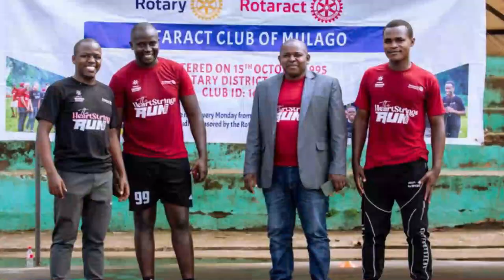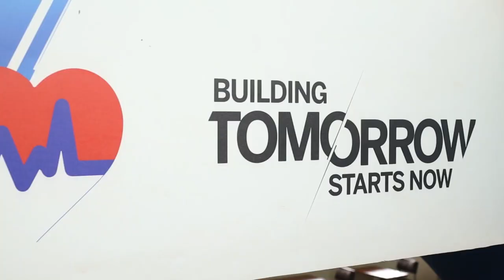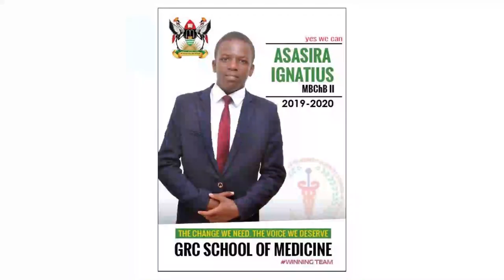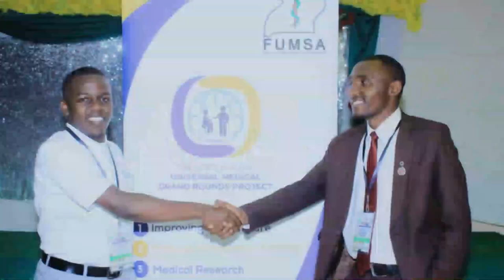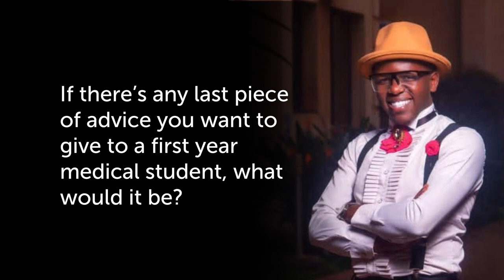a 6-year medical journey at Makerere University - Dr Asasira Ignatius